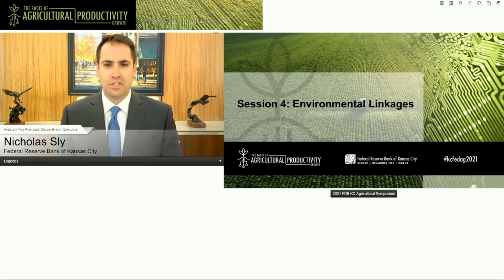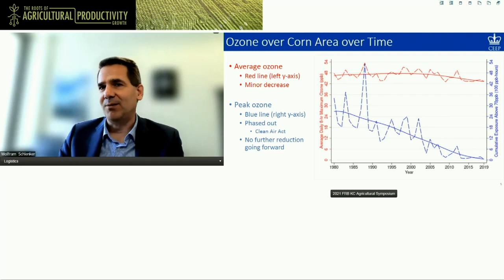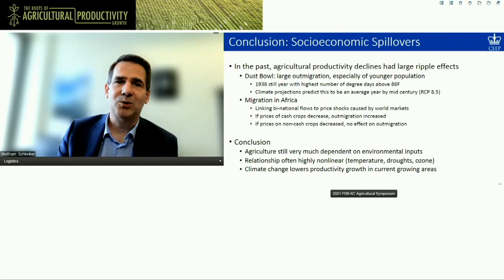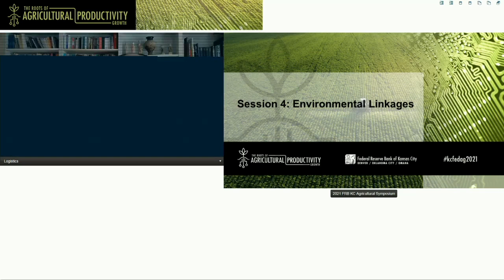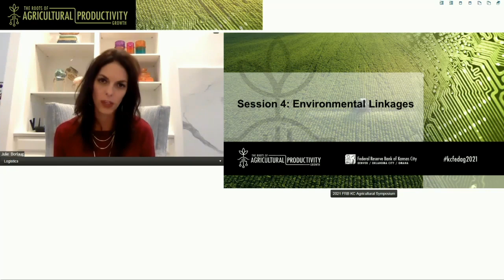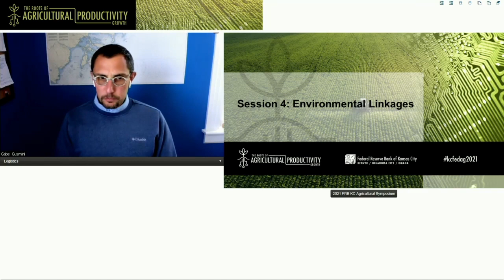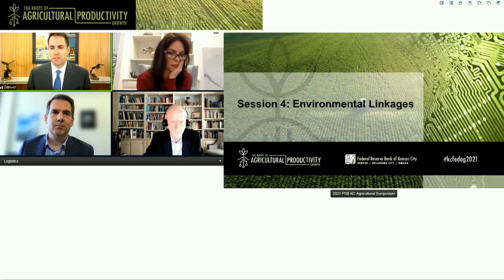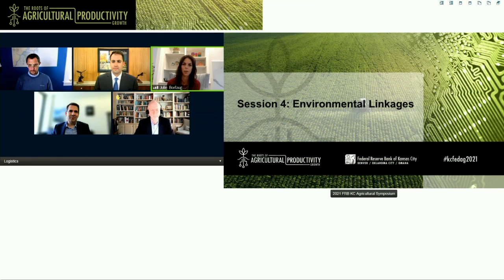2021 Agricultural Symposium Session 4: Environmental Linkages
This session discusses the linkages between environmental conditions and agricultural productivity, and implications for food security.